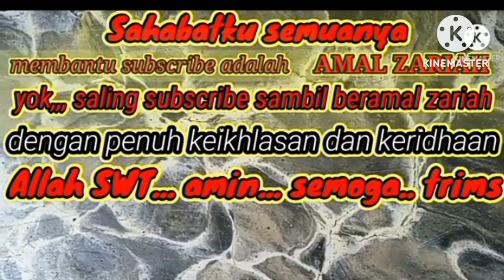Bagian dalam komponen mesin penggerak jenis Dongfeng yang ngangkrak.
Sahabat @yahminyantochannel9648 dimana saja berada semoga semuanya dalam keadaan sehat walafiat tanpa kekurangan satu apa pun.